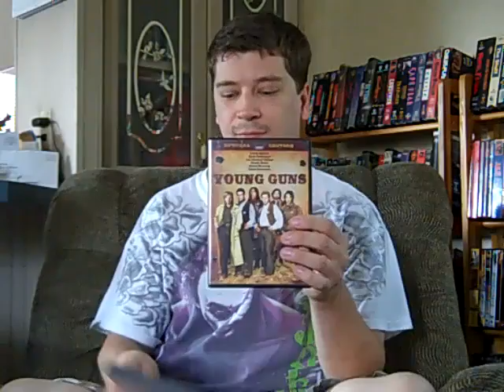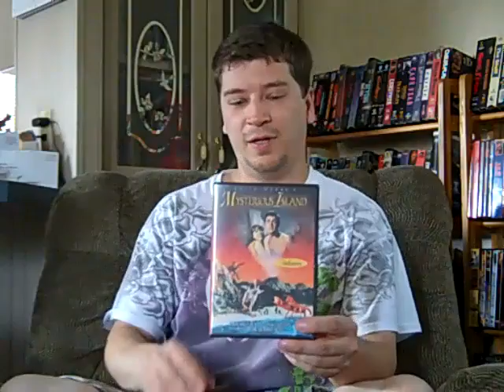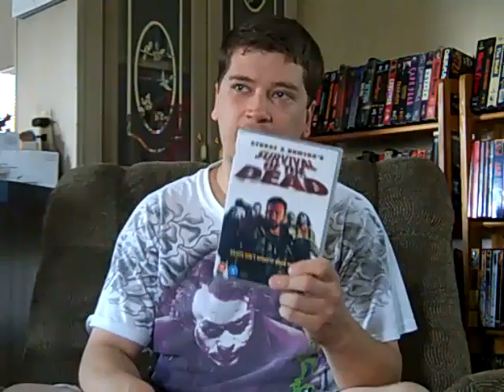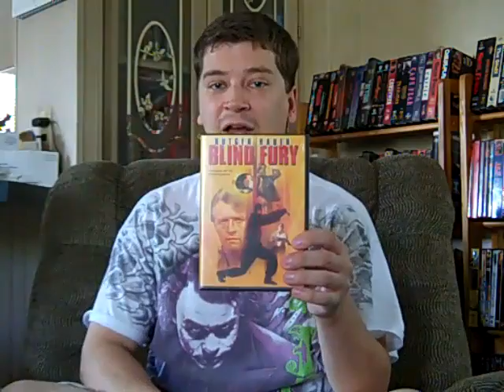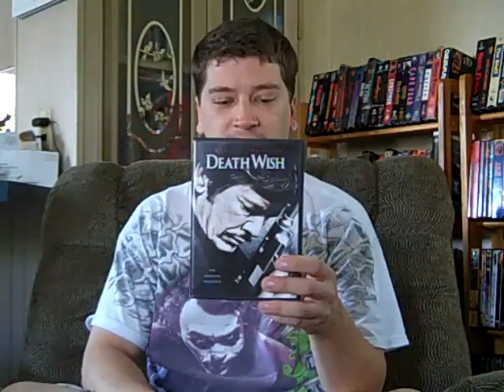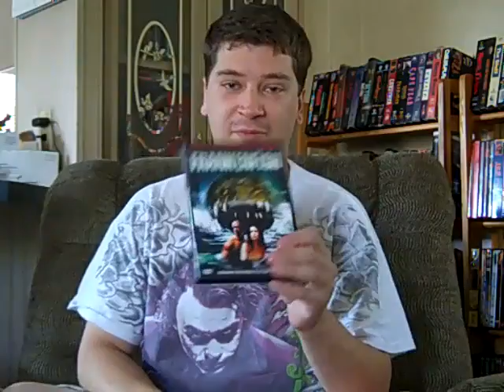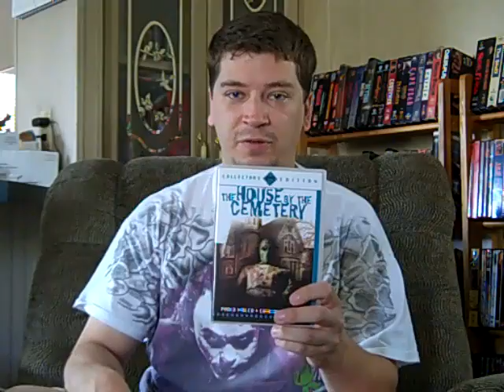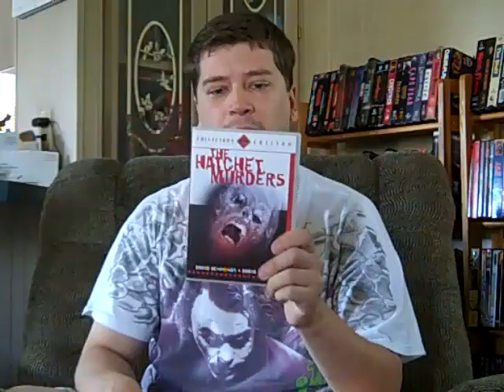Evil Eddie's Hellacious Update II Blu-ray/Dvd/Vhs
Part 2 to the Hellacious update